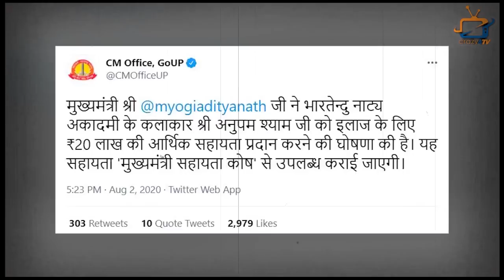Thakur Sajjan Singh aka Anupam Shyam’s Full Story !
Here’re Sad Story of Veteran Actor Anupam Shyam ! Check Out The Video